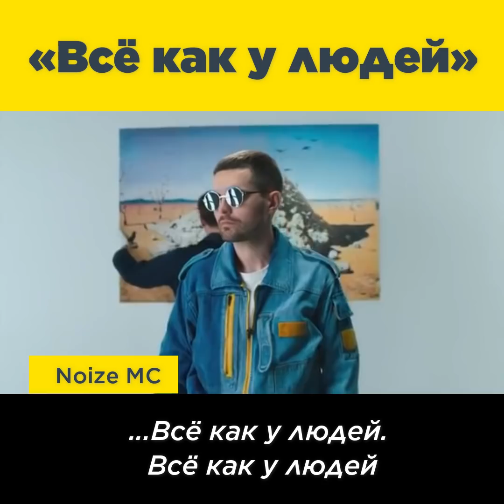«Всё как у людей»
За пять лет число россиян, готовых принять участие в протестах с политическими требованиями, выросло почти в ТРИ раза — с 7% в августе 2014-го до 20% в августе 2019-го («Левада»).

А про тех, кто до сих пор предпочитает быть «вне политики», всё отлично сказал Noize MC